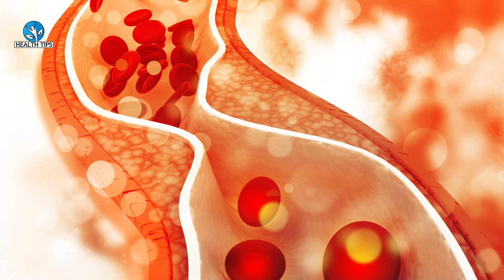80 बीमारियों का काल है यह चाय-घुटनों का दर्द,लचक,घुटनो का गैप खत्म,ghutno ke dard ka ilaj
80 बीमारियों का काल है यह चाय-घुटनों का दर्द,लचक,घुटनो का गैप खत्म,ghutno ke dard ka ilaj,